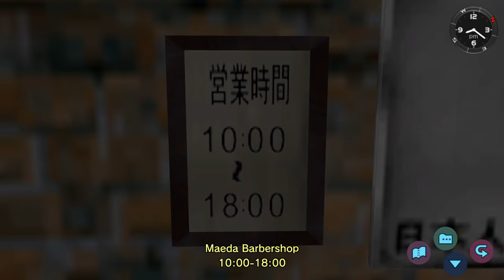Shenmue 1 I Love This Game It,s Somthing my Brother Plays Its One Of His Favorite Games